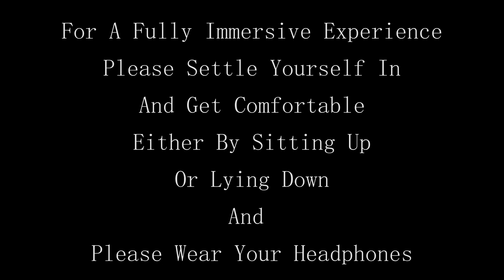EMDR CHAKRA Bilateral Relaxation Meditation with Therapist Carmel Clark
Learn to relax your nervous system using Certified EMDR Trauma Therapist Carmel Clark’s Bilateral Relaxation Chakra Meditation to calm the body, mind and soul.

The ancient Sanskrit word Chakra means spinning wheel. The chakras are spinning disks of energy that can stay balanced for optimal emotional, physical and spiritual well-being. If energy in the body becomes blocked or stagnant in one or more of the chakras; it can trigger physical, mental, or emotional imbalance. This meditation helps to realign the body, mind and spirit to harmony, and balance.

Bilateral relaxation meditations enable the balancing of the left/right hemispheres of the brain, to create equilibrium and homeostasis; a sense of peace and tranquility and moves a triggered or stressed mind from the sympathetic nervous system of fight, flight, freeze mode to the parasympathetic nervous system of rest and digest.
The value of creating a balanced and calm mind, body and soul is universally needed today more than ever and in under 20 minutes we can change our experience from the hormones of stress; cortisol and adrenaline, to the happy and loving endorphins of dopamine, serotonin, oxytocin.

EMDR Trauma Therapy
EMDR is a safe, fast and effective therapy that is particularly suitable to resolving all types of trauma, including PTSD. Its validity and reliability has been established by rigorous research, with many controlled studies into EMDR making it the most thoroughly researched method used in the treatment of trauma.

EMDR Trauma Therapy has been successfully used to treat:
• PTSD
• anxiety and panic attacks;
• trauma;
• depression and stress;
• phobias and addictions;
• pain relief and phantom limb pain;
• self-esteem and performance anxiety;
• loss or injury of a loved one;
• assault and robbery;
• rape;
• natural disaster;
• injury and illness;
• witness to violence;
• childhood abuse;
• childhood trauma
• victims of violent crimes;
• mental, physical, spiritual and sexual abuse;
• paranormal trauma

Recorded - Oliver Brady

Produced - Memories In Motion
Directed & Edited - Raven Dale Hope